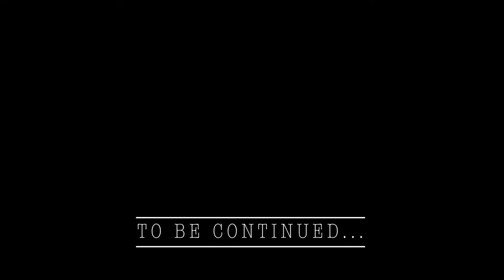ПРЕМЬЕРА КЛИПА ! ВЛАД ВИННИК - FILM (ФИЛЬМ)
Новый клип Влад Винник - "FILM"